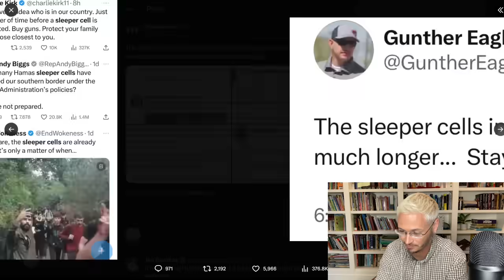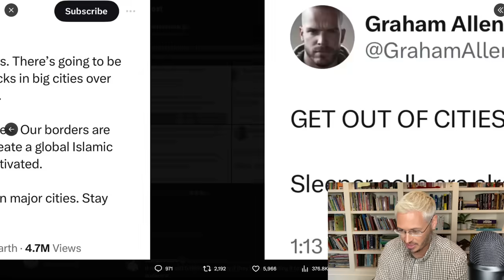'SLEEPER CELL!': GOP Lies About Hamas Invasion Of US | The Kyle Kulinski Show